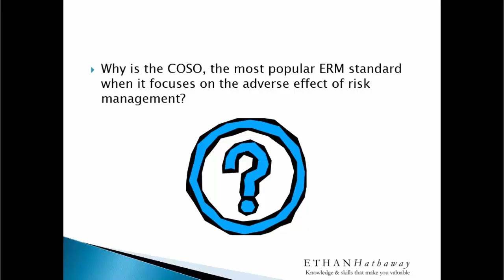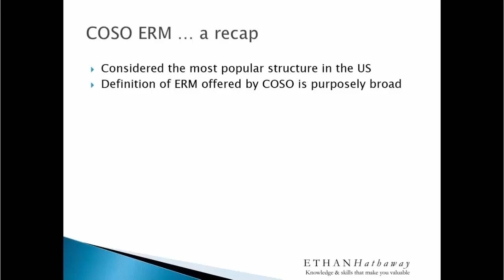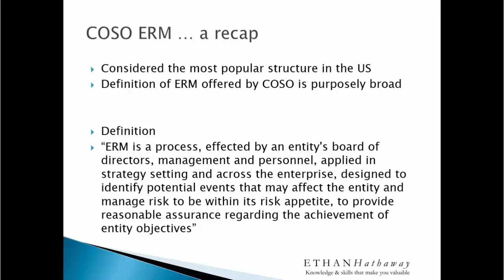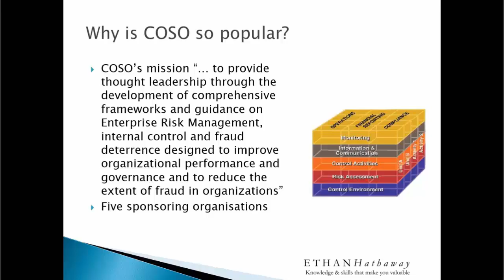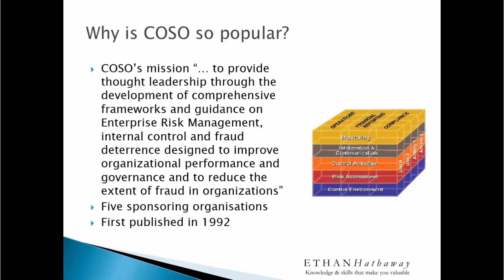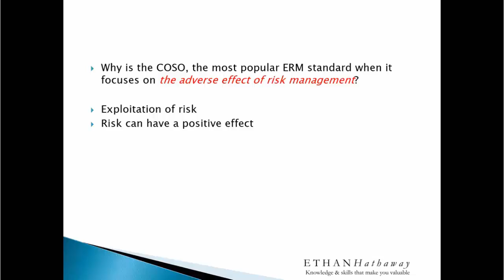Why Is COSO the Most Popular ERM Standard?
In this video, our ERM expert talks about why COSO is the most popular ERM standard when it focuses on the adverse effect of risk management.
If you want to learn more about Enterprise Risk Management, check out our Certified Enterprise Risk Management Specialist (CERMS) training course and qualification: